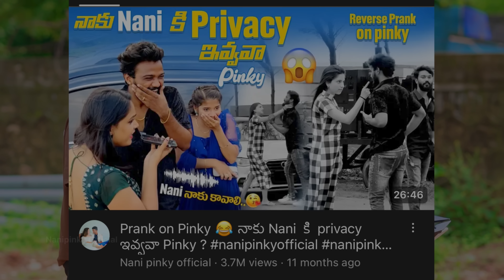Pinky ఇచ్చిన Duke Bike 🏍️అమ్మేశాను 🥺💔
Thanks for your love and support till  date ❤️☄️! Please continue the same support ! For sure we will gove the best content 😇💕